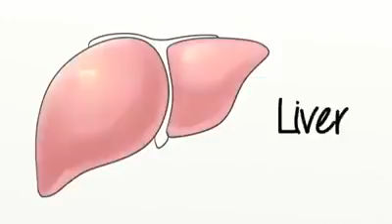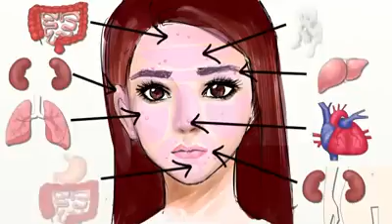The Causes Of Pimples Problem